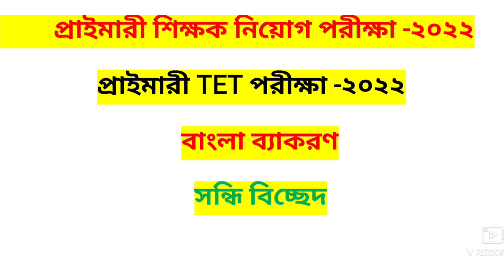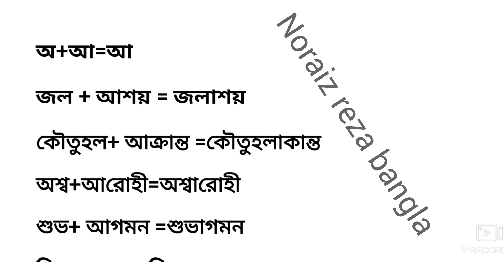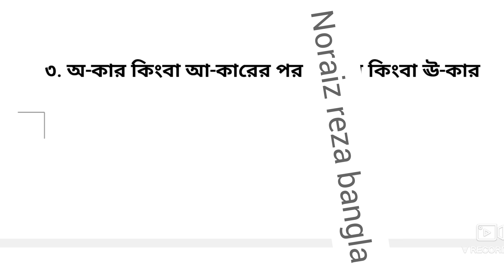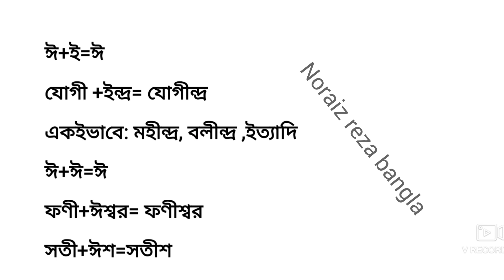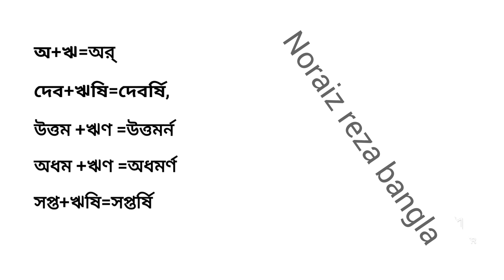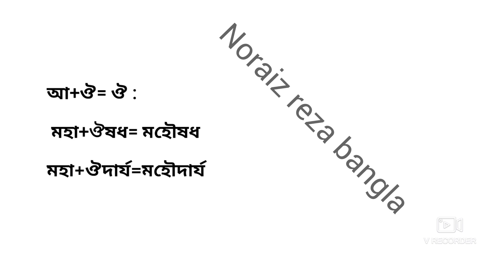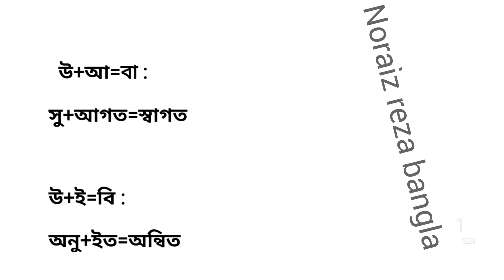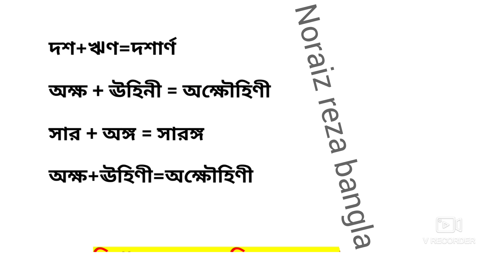প্রাইমারী টেট পরীক্ষা ২০২২ | বাংলা ব্যাকরণ | সন্ধিবিচ্ছেদ|primary tet exam bengali sandhibichched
প্রাইমারী টেট পরীক্ষা ২০২২ | বাংলা ব্যাকরণ  | সন্ধিবিচ্ছেদ অধ্যায়ের বিস্তারিত আলোচনা |primary tet exam bengali sandhibichched  | West Bengal primary TET exam-2022 | primary tet exam bengali grammer | প্রাইমারি টেট পরীক্ষা প্রস্তুতি | প্রাইমারী টেট পরীক্ষা প্রস্তুতি বাংলা ব্যাকরণ সন্ধিবিচ্ছেদ অধ্যায়ের বিস্তারিত আলোচনা |

Telegram channel এ যোগদান করতে পারো:
EDUCATIONAL GROUP (PRIMARY TET EXAM 2022)

primarytet
westbengalprimaritetexam2022
primarytetbengaligramer

প্রাইমারী টেট পরীক্ষা ২০২২ | বাংলা ব্যাকরণ  | সন্ধিবিচ্ছেদ অধ্যায়ের বিস্তারিত আলোচনা |primary tet exam bengali sandhibichched  | West Bengal primary TET exam-2022 | primary tet exam bengali grammer | প্রাইমারি টেট পরীক্ষা প্র
স্তুতি | প্রাইমারী টেট পরীক্ষা প্রস্তুতি বাংলা ব্যাকরণ সন্ধিবিচ্ছেদ অধ্যায়ের বিস্তারিত আলোচনা |
primarytet
westbengalprimaritetexam2022
primarytetbengaligramer